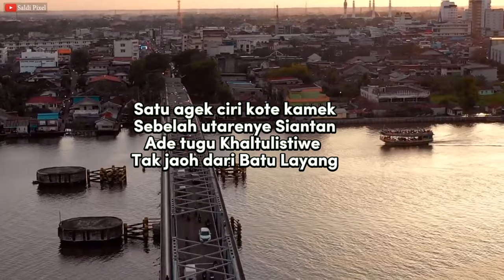Lirik lagu Kote Pontianak] Lagu daerah Kalimantan Barat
Video Lagu "Kote Pontianak"
Diambil dari CD ALbum "Unto'mu Pontianak"
Karya Zairin Achmad
Vocal : Faisal & Iyan Zanga
Video Drone : Saldi Pixel

Tidak ada maksud dan tujuan lain dari Kebanggaan saya Sebagai Putra kalimantan Asal Pontianak atas karya karya Daerah saya,

Semoga Musik ini dapat dinikmati tidak hanya warga Pontianak tapi juga dapat di dengarkan seluruh warga negara Indonesia,
Terimakasih Telah mendengarkan.